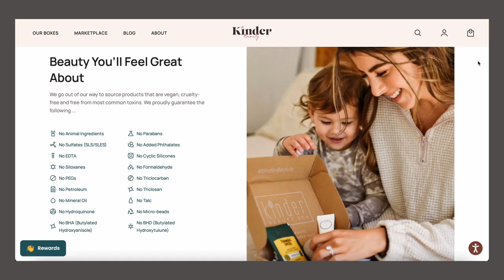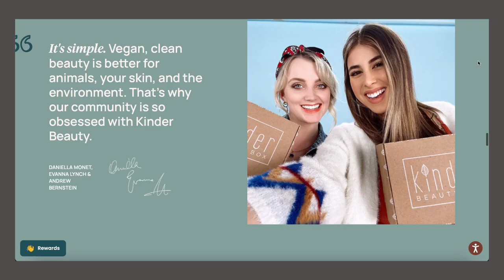20 minutes of crocheting to chill & dreamy music (crochet compilation)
02:02 Donald XL Robertson  - The Description of You
05:07 Donald XL Robertson  - Don't Take It Lightly
09:07 Donald XL Robertson  - Empress Chyna
12:04 Donald XL Robertson  - It's Fine
15:25 MYSM - Push You Away
18:29 Donald XL Robertson  - Portrait of X

ッ f o l l o w    m e